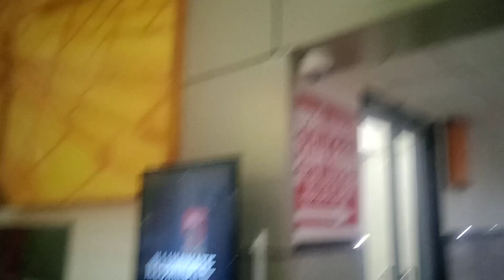AYODHYA-RAMESHWARAM EXPRESS TRAIN ARRIVING AYODHYA DHAM JN RAILWAY STATION